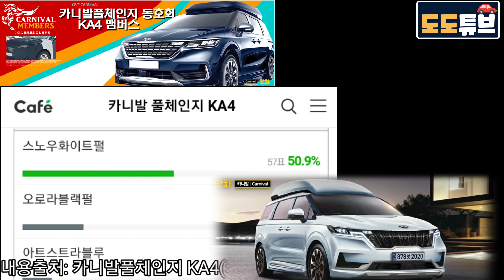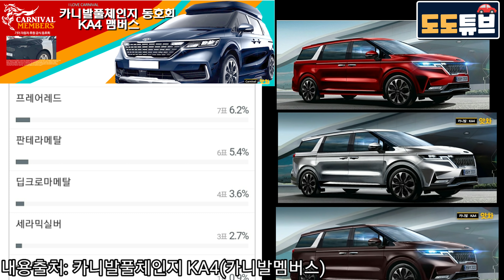카니발풀체인지 디자인 끝판왕? 2.5가솔린 터보 내부문제로 출시일 불투명? 외관 색상 선호도 투표결과는?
카니발풀체인지 랜더링공개 후 새예상도 디자인 끝판왕?
가솔린2.5터보 어찌되나? 카니발풀체인지 외관선호도색상 투표결과는?

사진 및 내용출처: 카니발풀체인지 KA4(카니발멤버스)